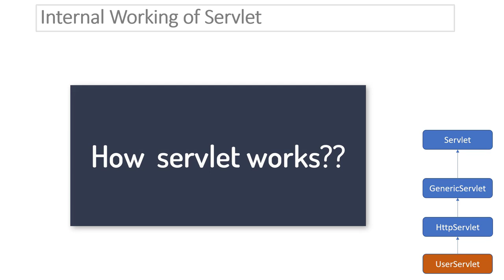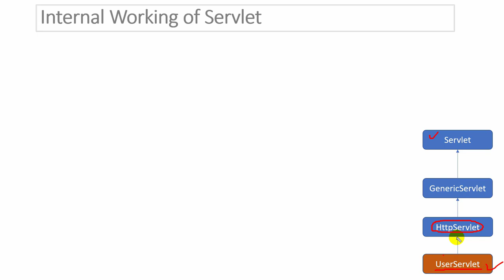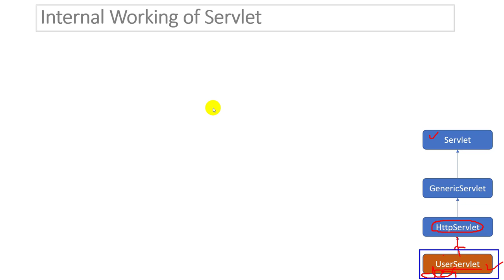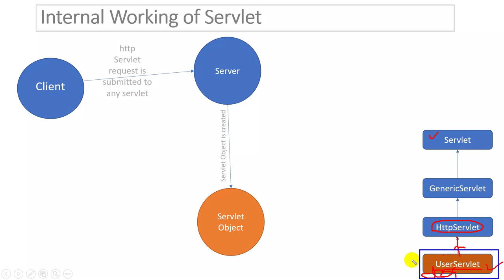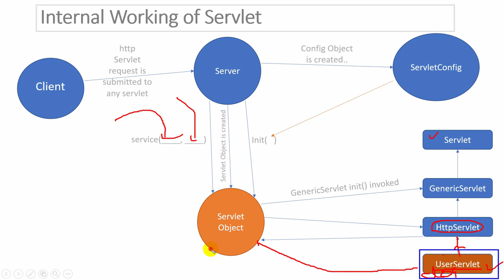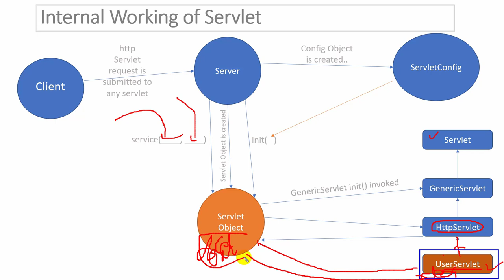Internal Working of Servlet | Servlet & JSP #10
In this tutorial , we will learn how internally servlet works.
Is video mein ham sikhenge servlet kaise work karta hai
Internal Working of Servlet | Servlet #10  (HINDI)